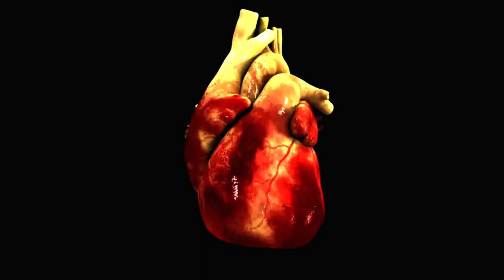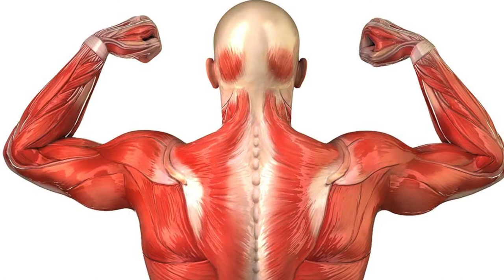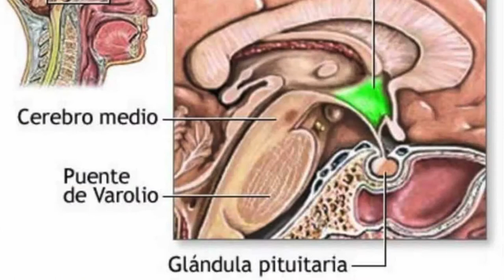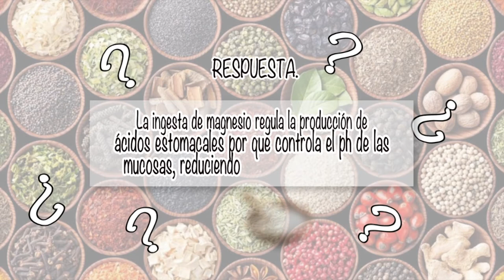NUTRIBELLA - ANORMALIDADES HORMONALES con A.H. SINUHÉ MARTÍNEZ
En nuestro programa NUTRIBELLA nuestro Asesor Herbolario nos habla sobre: ANORMALIDADES HORMONALES